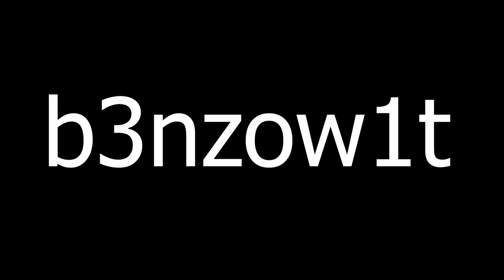The Minecraft Survival Series | Part 4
Sup guys!!

Fourth episode!!
Hell yhe :D

Anyway

PEACE!